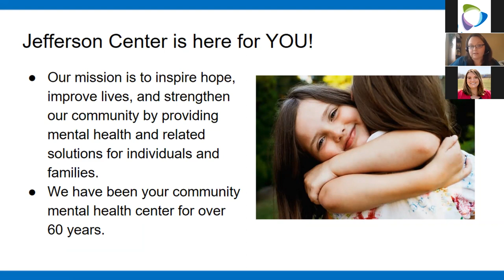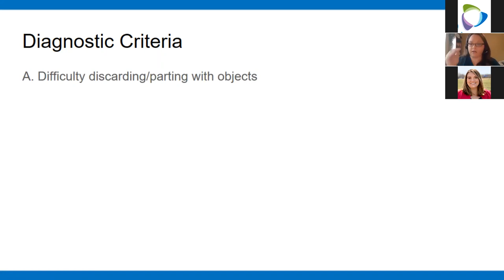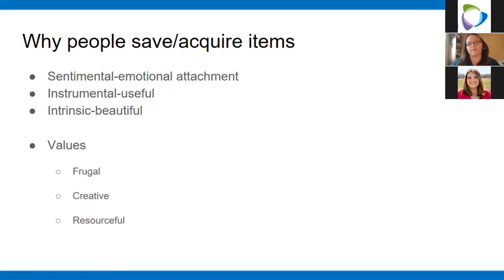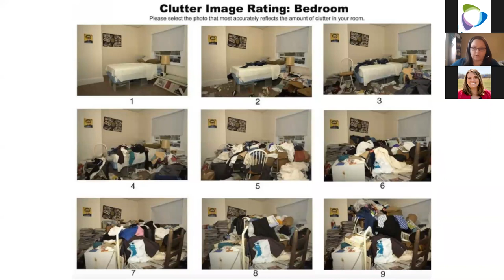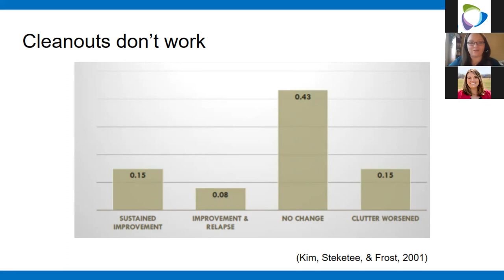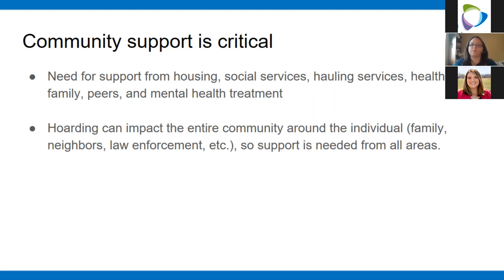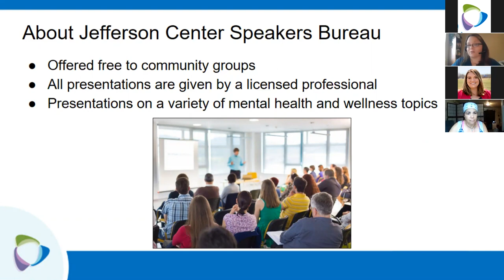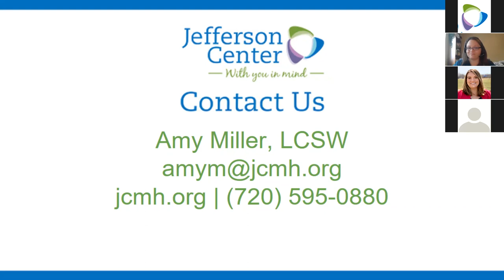Hoarding 101: Hoarding Reality vs. What You See On TV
You've seen the hoarding shows on TV-- rooms piled high with junk, closets overflowing, and people whose lives have been overtaken by their obsession with stuff. But when someone in real-life has a hoarding disorder, is that really what it looks like?

The consequences of hoarding behavior can be severe and have major impacts on health and safety as well as social and emotional well-being. However, not all cases of Hoarding Disorder are as severe as what is shown on TV.

Join Jefferson Center Clinician Amy Miller to learn more about hoarding disorders and the best ways to get help.